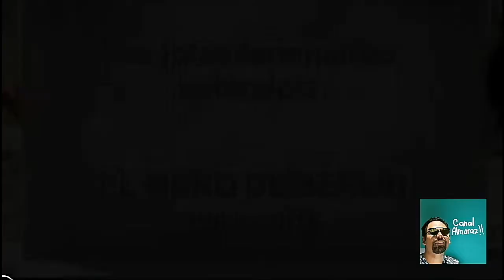El Gran Maestro!!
El video que nunca vio la luz hasta hoy.. agradezco la participación de Ernesto (el güerito) Gracias güerito!!😘😘maestro